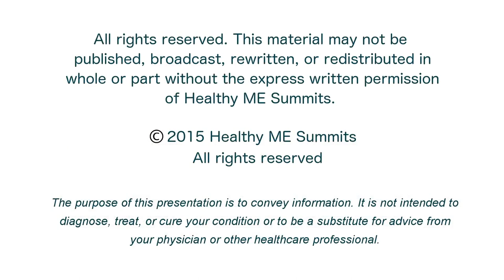Ian White - Lifestyle : Natural Remedies to Balance Your Mood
Embark on a journey to balance your mood naturally with the incredible insights from Ian White! 🌿

Discover powerful natural remedies and holistic approaches to enhance your lifestyle. 🌏 With a Bachelor of Science from the University of N.S.W. and over 35 years of successful practice as a Naturopath, Ian White is the visionary founder of the renowned Australian Bush Flower Essences.

🌸🍃 Join us in unraveling the wisdom gained over 25 years of traversing Australia, researching and developing a range of 69 specific Australian Bush Essences.

Explore the transformative teachings of this fifth-generation Australian herbalist and author of five major books. 📚 Engage with Ian's expertise as he shares his knowledge in regular seminars and workshops across over 30 countries worldwide.

Tap into the essence of holistic wellness with Ian White, where nature meets harmony for a balanced and uplifted life! 🌈✨